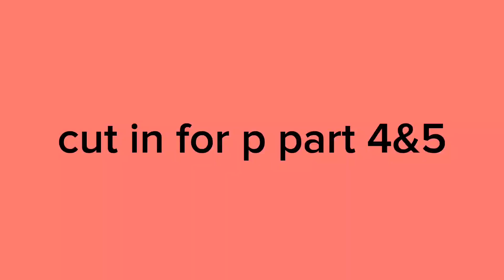[rain world] map part 4,5,12 for @Workloadz !!